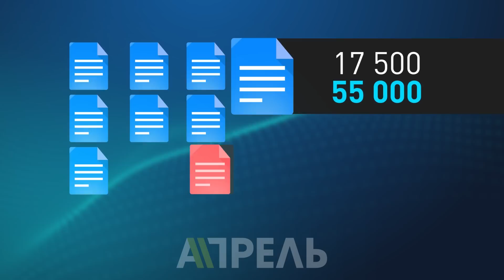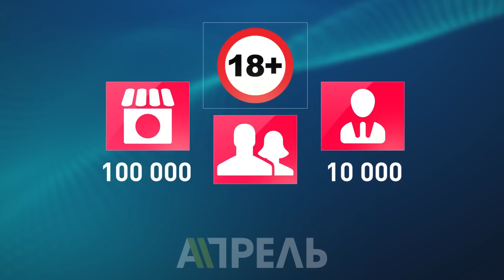Реклама табачной продукции будет запрещена \\ 05.02.2019 \\ Апрель ТВ